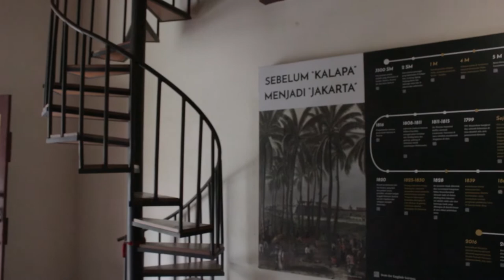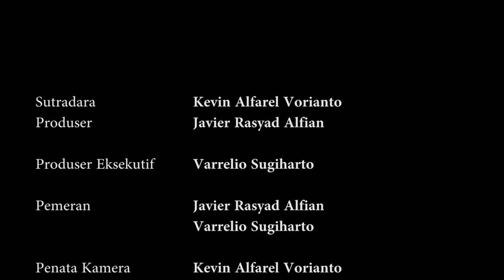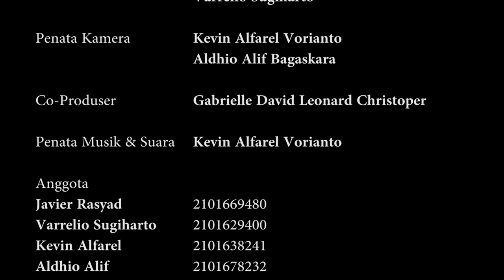NASIONAL IS ME | Short Movie | Binus University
Dubbing text :
Pesan dariku, untuk pemuda Indonesia.
Dilahirkannya aku, di tanah air Indonesia tercinta.
Menanam setiap budi, yang telah kuterima
Menjadikan diriku, menjadi sebuah contoh untuk Indonesia
Pergi mencari sebuah persamaan, mencari arti dari kata bersatu.
Sangat sulit mencari sebuah kesamaan, tetapi akan sangat mudah saat kita menerima setiap perbedaan.
Mencari sejarah dan belajar untuk mengerti. Betapa kayanya budaya, serta sejarah untuk Indonesia.
Detak didada, menjadi sebuah tanda, bahwa ku cinta Indonesia.

Locations :
- Alam Sutera
- Varrelio House
- Stasiun Rawa Buntu
- Stasiun Tanah Abang
- Stasiun Kampung Bandan
- Stasiun Jakarta Kota
- Kota Tua
- Museum Fatahillah

Hai guys gw Kevin Alfarel, gw hanya  seseorang yang ingin berkarya di dunia youtube, dan menyalurkan sebagian hobi gw.

Semoga kalian suka dengan semua video gw.